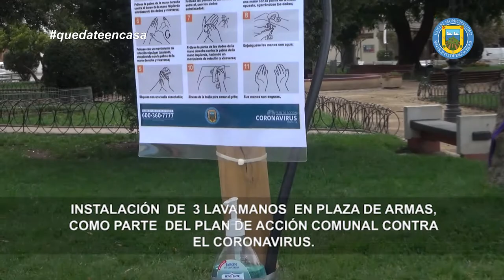INSTALACIÓN DE 3 LAVAMANOS EN PLAZA DE ARMAS, COMO PARTE DEL PLAN DE ACCIÓN COMUNAL CONTRA COVID-19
INSTALACIÓN DE 3 LAVAMANOS EN PLAZA DE ARMAS, COMO PARTE DEL PLAN DE ACCIÓN COMUNAL CONTRA EL CORONAVIRUS

Una nueva medida impulsada por el Alcalde Jaime González Ramírez, dentro del Plan de Acción Comunal contra el Coronavirus, es la instalación de tres lavamanos, en la plaza de armas de San Vicente, a disposición de los transeúntes para ser utilizados cuando los necesiten, aunque nuestra recomendación es a quedarse en casa.